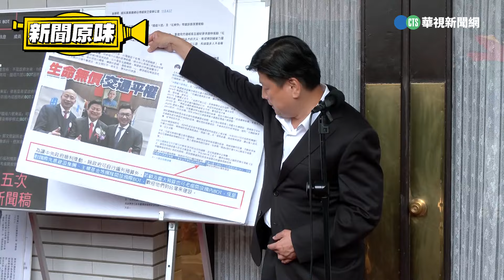「花東交通三法」惹爭議 傅崐萁：採BOT案政府不用出資｜新聞原味｜華視新聞 20240606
立院國民黨團總召傅崐萁領銜提案的「花東建設三法」近期飽受質疑，今(6)日下午傅崐萁出面回應，駁斥「兩兆錢坑」指控，強調是採BOT案、政府零出資。